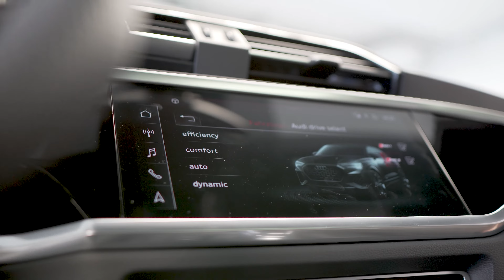Interieur/Exterieur/Sound of the Audi RSQ3 Sportback | 4K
Detail Shots of this beauty RSQ3!

2.5 TFSI V5 with 400 hp

Video by Carblogger Schweiz